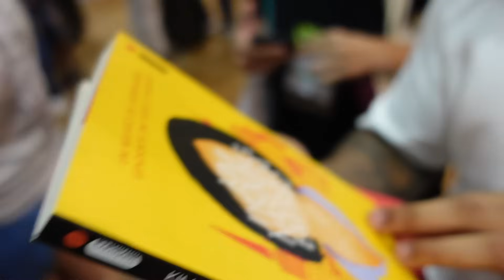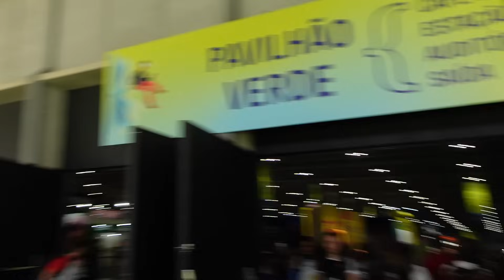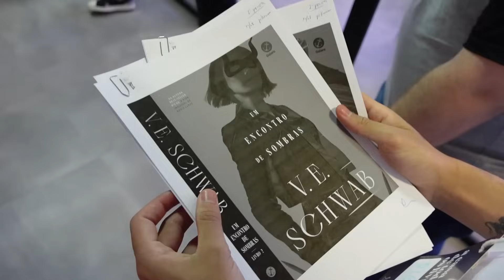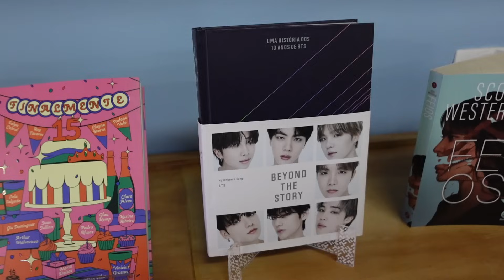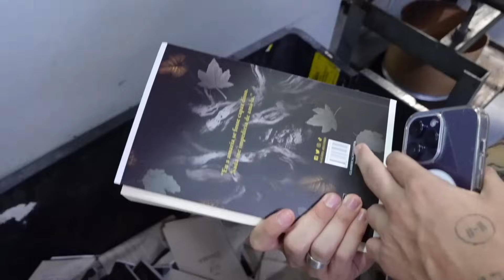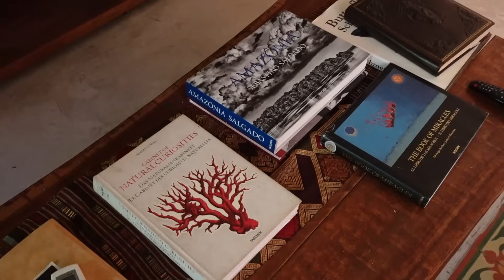o vlog mais caótico possível da bienal do livro 2023!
já tô com saudade :')

perguntas frequentes:
moro sozinho :)

contagem de inscritos:
72.320